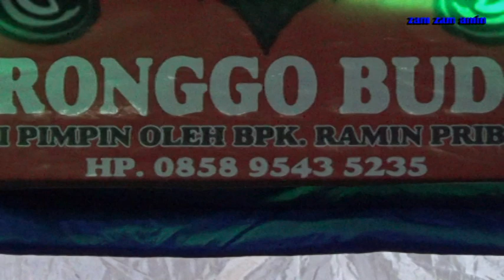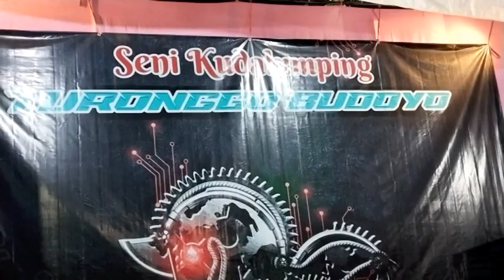SENI KUDALUMPING TURONGGO BUDAYA